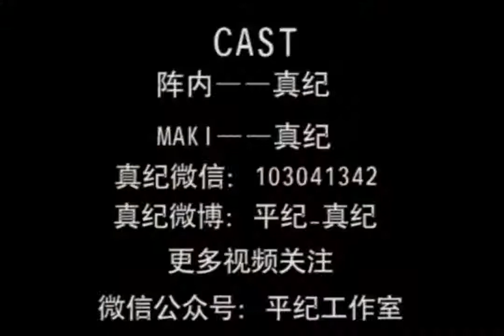300# 平紀滬語——陣內智則小品 《與狗對話》（上海話）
我愛上海話 在這裡，發現上海，記錄上海，傳承上海。
Discover Shanghai,record Shanghai,and inherit Shanghai here.